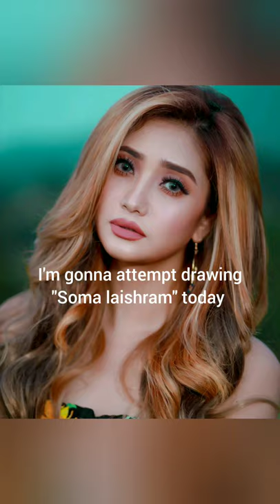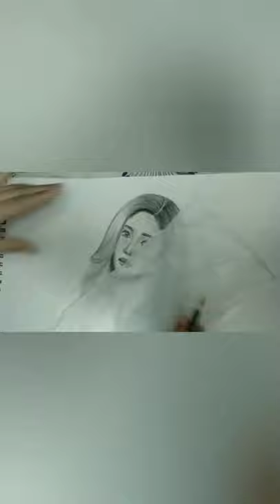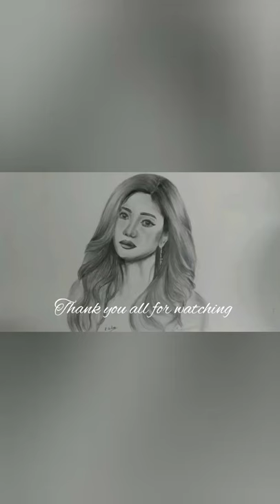Manipuri actress "Soma Laishram" sketch |pencil portrait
Hello guys,

This is me  trying to sketch one of the famous Manipuri actress.